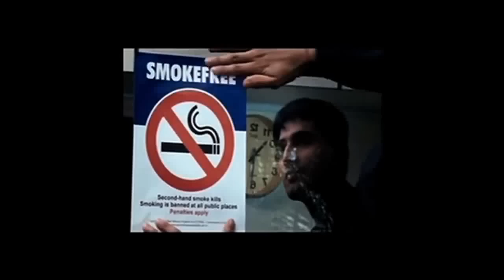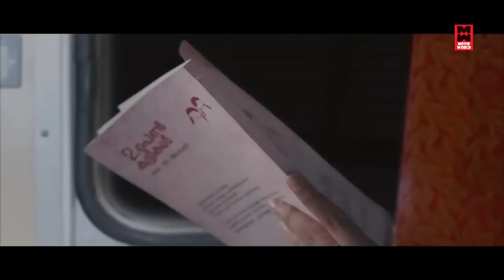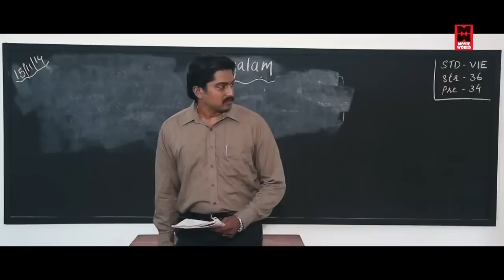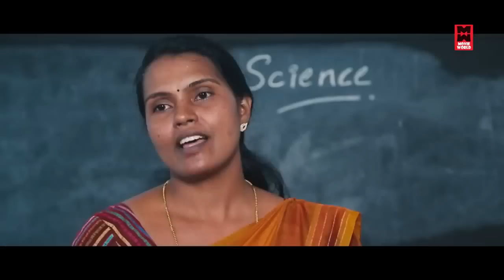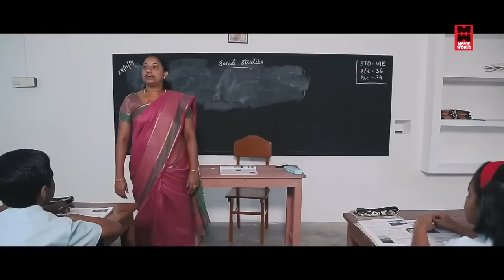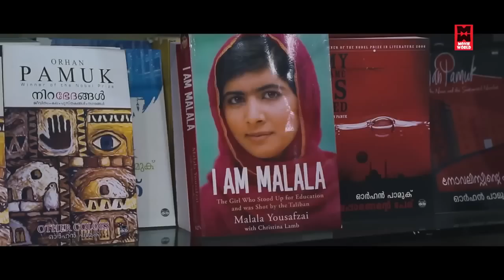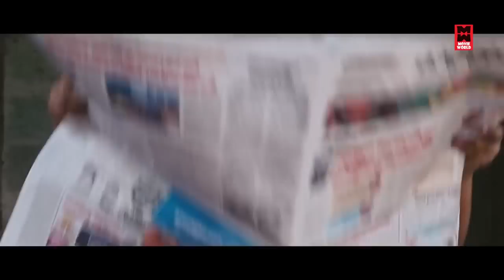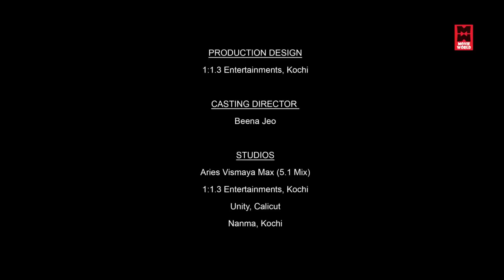Malayalam Full Movie 2019 Tovino Thomas # Malayalam Full Movie 2019 # Tovino Thomas Movies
Follow Our Whatsapp Channel Movie : Randu Penkuttikal
Director Jeo Baby
Producer Nasib BR, Jayachandran Kolenchery, Jogi Joseph
Lyrics Gilu Joseph, Joby Moozhiyankan
Music Mathews Pulickan
Singers Mredhul Sethukumar, Leah Anne Philip, Mathews Pulickan
Cinematography Adwaith Shine
Editing Rahman Mohammed Ali
Art Direction Alex Kurian
Distribution Eros International

|| ANTI-PIRACY WARNING ||

*COPYRIGHT PROTECTED*